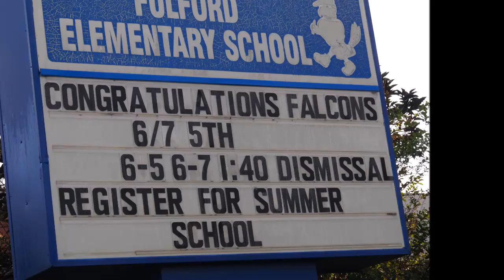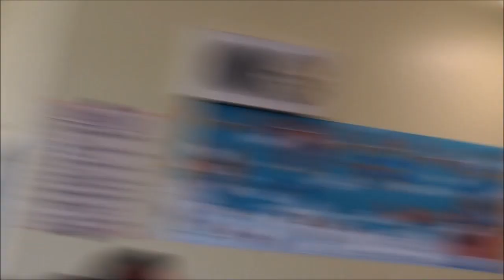Fulford elementary 5th Grade Promotion/Awards Ceremony 2023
Fulford Elementary School's 5th Graders celebrate the end of the year as they move on to Middle School. Congratulation to the class of 2023.